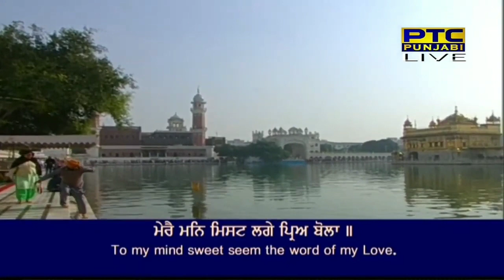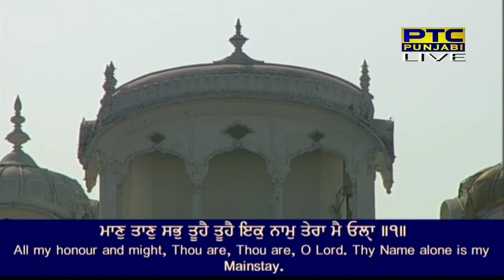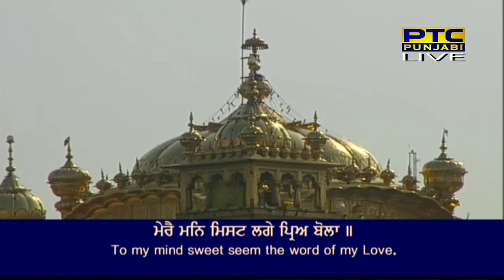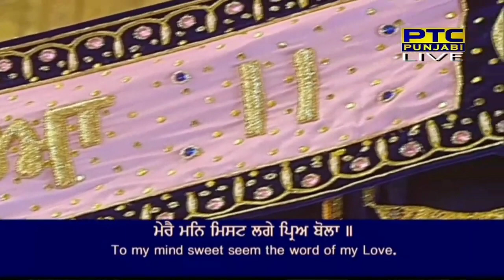Mere Mann Mist Lage Prea Bola | Bhai Kuldeep Singh Ji | Hazoori Ragi | Darbar Sahib